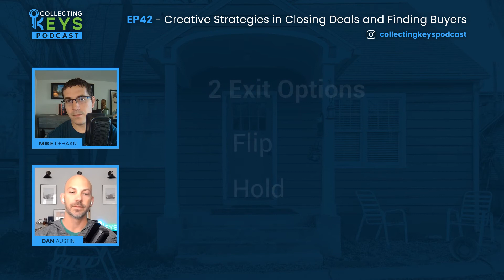EP 44 - Creative Strategies in Closing Deals and Finding Buyers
As a real estate investor, you know that the key to success is closing deals. But what happens when the market slows down, and buyers are hard to come by? Don't worry — you can still use plenty of creative strategies to close deals and keep the cash flowing. Keep reading for tips on finding buyers and closing deals when the going gets tough.

In this episode of Collecting Keys Podcast, we share tips on buying properties and finding buyers, especially when the going gets tough.

Here are some power takeaways from today’s conversation:

Get deals at a conservative price.
Offload properties that are affecting your finances.
Make sure you have two exits.
Consider creative financing.
Episode Highlights:

[03:44] Dealing with Weird and Shady Deals

People believe that investors charge higher than realtors. But the thing is, realtors don’t want to accept weird deals. Listen to the full episode to learn about the recent weird deals they took on — such as the deaf and mute lady with squatters cohabitating in her house!

[16:57] Staying Healthy

It’s helpful to have somebody help you in fitness programming. Taking care of your health is also important in entrepreneurship — or any career — because it gives you focus and energy.

[19:52] Finding Buyers

They take good care of their properties instead of just covering things up. Just because buyers won’t buy it doesn’t mean you don’t have a good deal.

Don’t be afraid to get your hands dirty. If you find good deals, get deals at an extra conservative price and wait it out. If it’s affecting your finances and ability to buy more assets, then it would be better to offload it. Make sure you have at least two exits for safety.

[26:38] Housing Supply and Rent Rates

Even though the housing supply is increasing, the tenant base is still massive, and interest rates are rising. It’s more affordable to rent. Rent rates usually go up, though they may soften at times.

As time goes on, real estate prices will always increase in value. Consider creative financing so that you can find more buyers. Creative deals will make it more affordable and accessible for more people to buy houses.

Notable quotes from the Episode:

[23:22] “Just because your buyers won’t buy it doesn’t mean you don’t have a good deal.”

[25:19] “Unless you’re trying to do this as an institutional size business or like a full-on business, there’s really no point in being cut in your losses if you have these different strategies.”

[29:16] “Real estate is consistency over time with everything.”